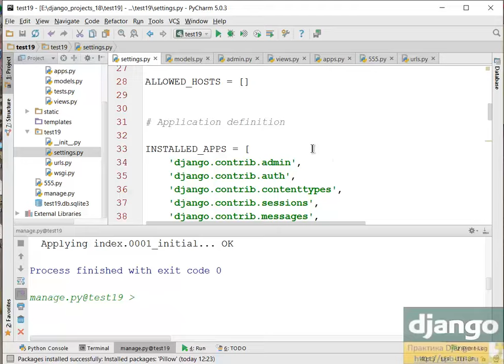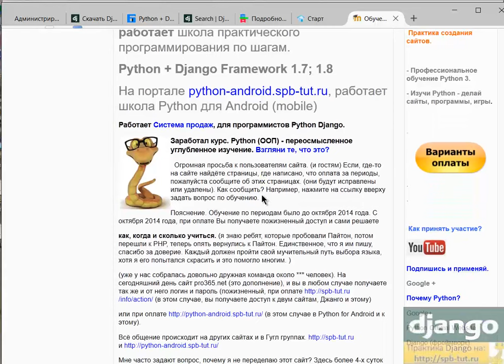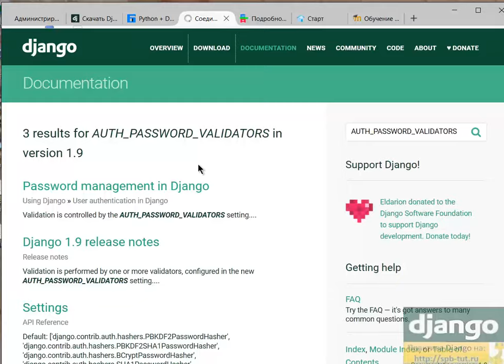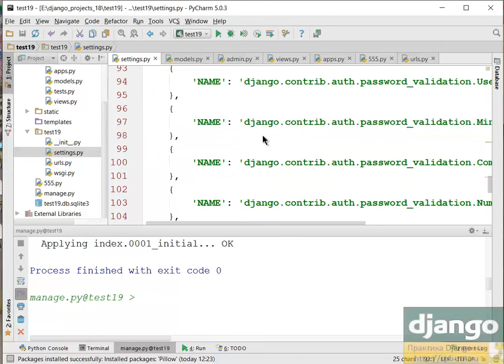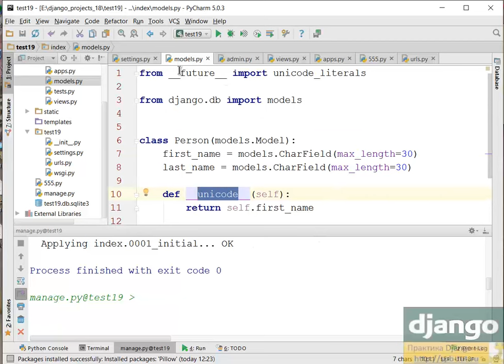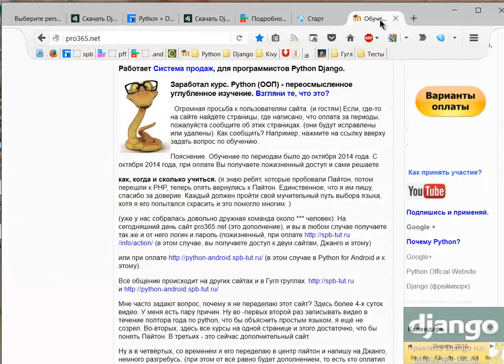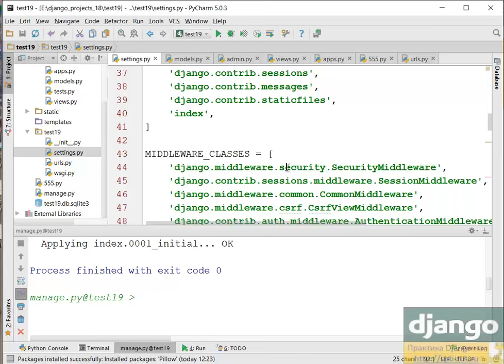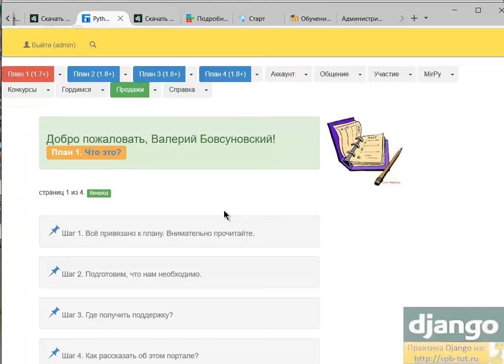C какой версии начинать изучать Django (Python)?